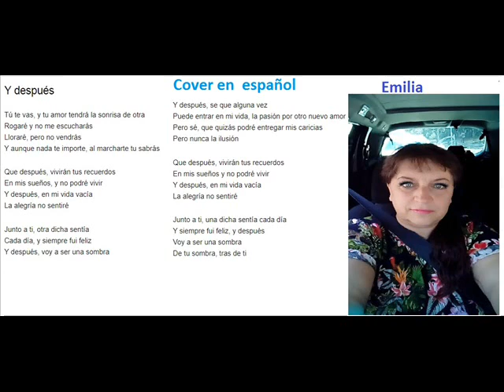"Y despues" Emilia cover version en español 2020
cover version